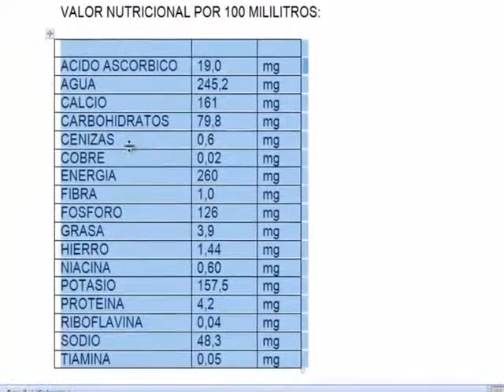ಉದಾಹರಣೆಗೆ ಅವರೋಹಣ, ಏರುವ ಕ್ರಮದಲ್ಲಿ ಅಕ್ಷರಗಳು ಅಥವಾ ಸಂಖ್ಯೆಗಳನ್ನು ವಿಂಗಡಿಸುವ ಮಾಹಿತಿ ಪದಗಳ,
ಪದಗಳ ಅಕ್ಷರಗಳು ಅಥವಾ ಸಂಖ್ಯೆಗಳನ್ನು ನಂತಹ ರೀತಿಯ ಅವರೋಹಣ, ಆರೋಹಣ
ಉದಾಹರಣೆಗೆ, ವರ್ಣಮಾಲೆಯ ವಿಂಗಡಿಸುವ ಆರೋಹಣ, ಅವರೋಹಣ ಮಾಹಿತಿ ಪದಗಳ,.
ವಿಂಗಡಿಸಿ.
ಪ್ಯಾರಾಗ್ರಾಫ್ ಗುಂಪಿನಲ್ಲೂ ಏರುವ ಅಥವಾ ಇಳಿಕೆಯ, ಸಂಖ್ಯೆಗಳು ಅಥವಾ ದಿನಾಂಕದಂದು ಮೂಲಕ, ಎರಡೂ ವರ್ಣಮಾಲೆಯ ಒಂದು ಪಠ್ಯ ವಿಂಗಡಿಸಲು ಆಜ್ಞಾ ಇರುತ್ತದೆ. ವಿಂಗಡಿಸಿ ಗುಂಡಿಯನ್ನು ಕ್ಲಿಕ್ಕಿಸುವುದರಿಂದ ನೀವು ನಿರ್ವಹಣಾ ಆಯ್ಕೆಗಳನ್ನು ಟ್ಯಾಬ್ಗಳನ್ನು ಆರಿಸಬಹುದು ಅಲ್ಲಿ ಒಂದು ಸಂವಾದ ಪೆಟ್ಟಿಗೆ ತೆರೆಯಲ್ಪಡುತ್ತದೆ: ಟ್ಯಾಬ್ ನೀವು ರಚನಾತ್ಮಕ datas ಒಳಬಿಡಲು ಅನುಮತಿಸುತ್ತದೆ. ಈ ಮಾಡಲು ನೀವು Esc (ಪಾರು) ಪ್ರಮುಖ ಲಾಕ್ಸ್ ಮತ್ತು ಕ್ಯಾಪ್ಸ್ ನಡುವೆ ಇದೆ ಇದು Tab ಕೀಲಿಯನ್ನು (ಟ್ಯಾಬ್) 'ಹೊಂದಿರುತ್ತವೆ. ನೀವು Tab ಕೀಲಿಯನ್ನು ಒತ್ತಿ ಪ್ರತಿ ಬಾರಿಯೂ ಪದಗಳ ಅಳವಡಿಕೆ ಪಾಯಿಂಟ್ ಮುಂದೆ ಒಂದು ಅಕ್ಷರ ದೂರ ತೆಗೆದುಕೊಳ್ಳುತ್ತದೆ.